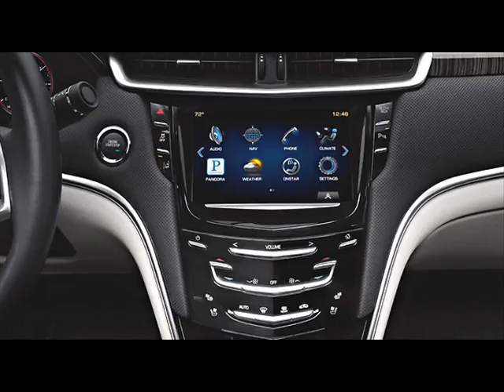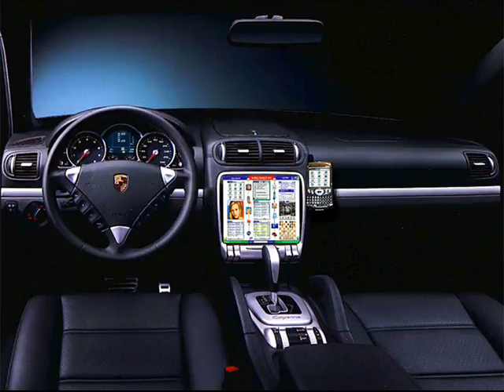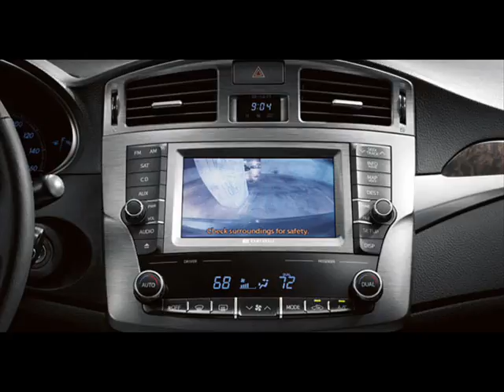Fords 2!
Pics of old & new models!